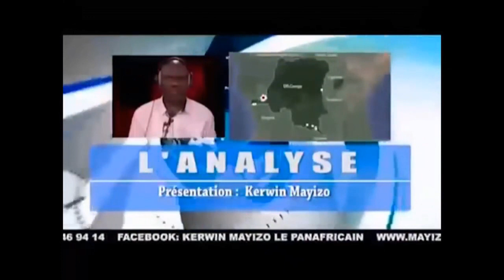Analyse du 14 août 2018 : Shadari dauphin de Kabila et après?